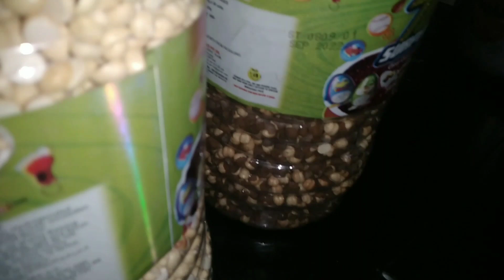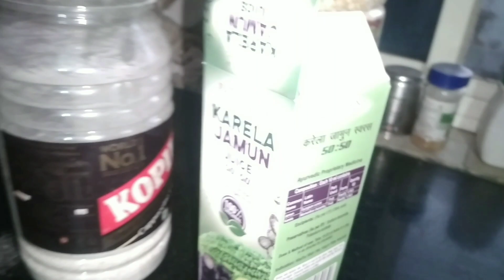दूसरो के लिए अच्छा करने वालो के साथ बुरा क्यों होता है?